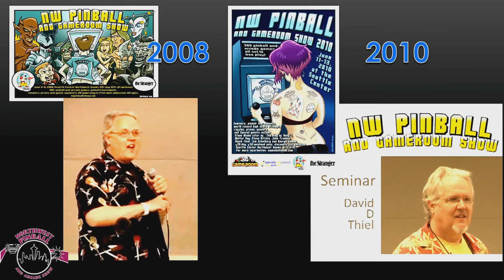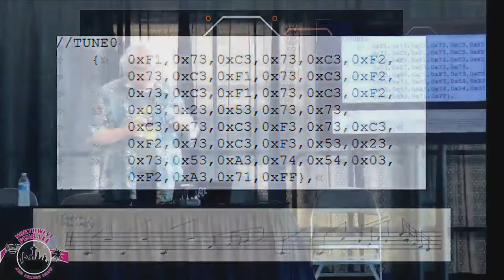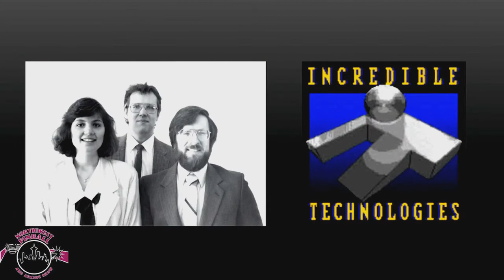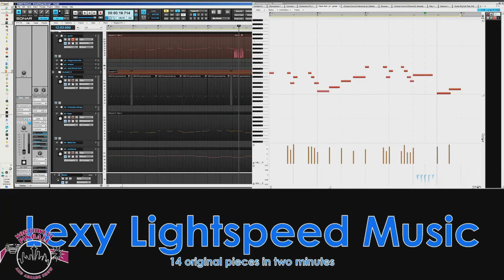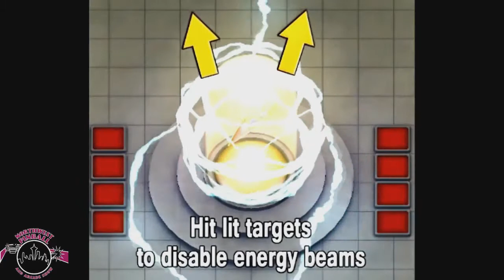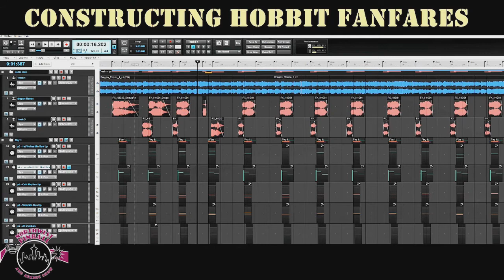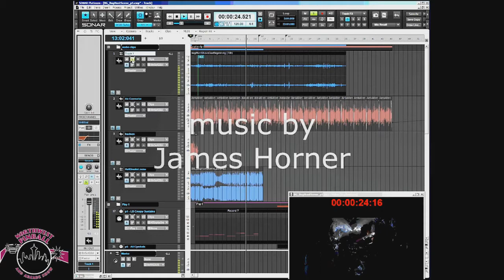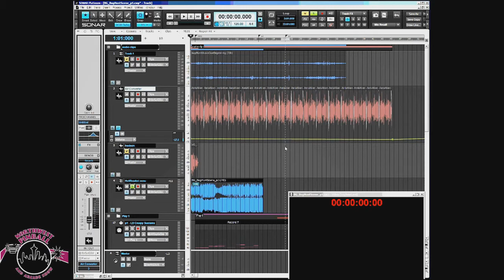NWPAS 2016 Seminar #5 - David Thiel